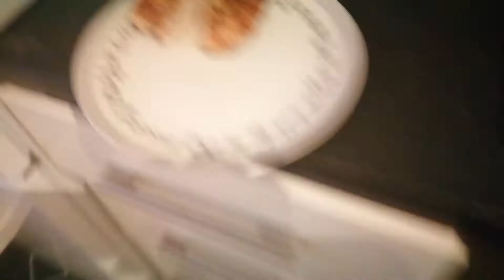So Cold Today! Vlog 12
Let me introduce myself, I'm Andrew AKA Haribo, I'm a Twitch streamer and i run 2 other YouTube channel but i wanted to start a vlogging channel so you get to see the real me and the behind the scenes.